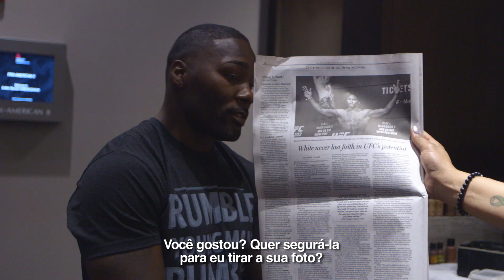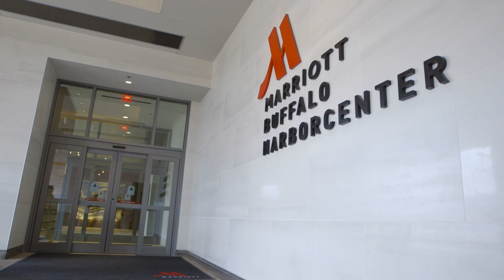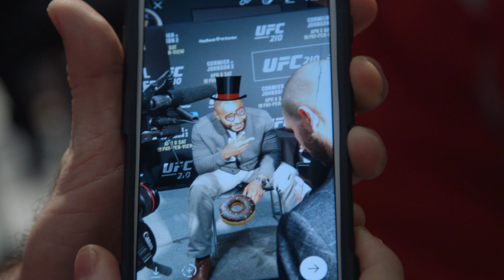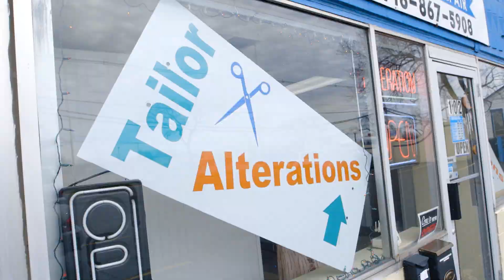UFC 210: Embedded - Episódio 4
As estrelas do evento participam do Media Day, com seus rivais falando como serão as lutas. Depois disso, Mousasi vai ao mercado fazer comprar para sua hidratação depois da pesagem, enquanto Johnson vai ao alfaiate arrumar seu terno que ele planeja usar para promover o novo campeão.